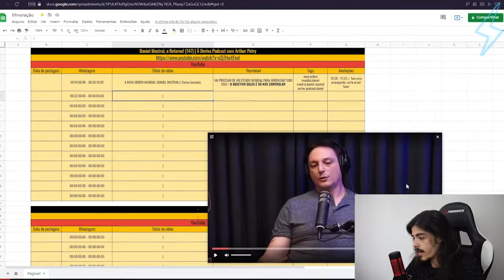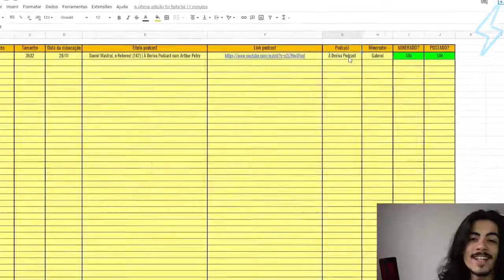a chegada da MUSICA na vida do L7NNON | Ultra Cortes Podcast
O Ultra Cortes Podcast - Cortes é um canal muito top de Cortes do Poddelas, esses cortes são retirados do Poddelas Podcast , se Tu não quer Perder cara, se Inscreva e Deixa o Gostei aqui no Video 👍🏽 pois Ajuda Horrores que o Youtube divulgue o Video para Mais Pessoas 💯 se Tu Gosta de Rap tem muitos outros Cortes do L7nnon, só Colar No Canal Família, Tem Cortes do Podpah, Cortes do Venus, Cortes do Mini, do Inteligencia Ltda. de quase todos 🤘🏽